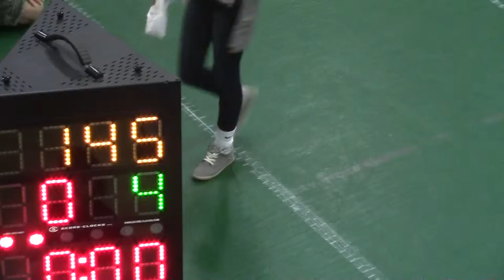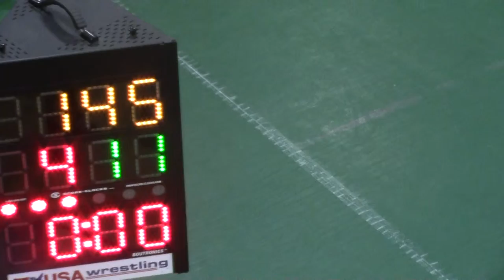Lees Summit 2nd Place